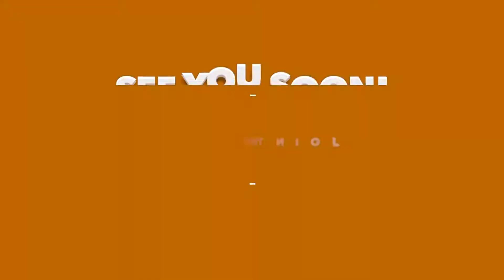GWF #10 - GTA 5 - Funny Moments - Xbox One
first GTA 5 video on the channel!! sorry for the excessive swears just kidding deal with it hope you all enjoy the video, leave likes and comments, and thank you all.